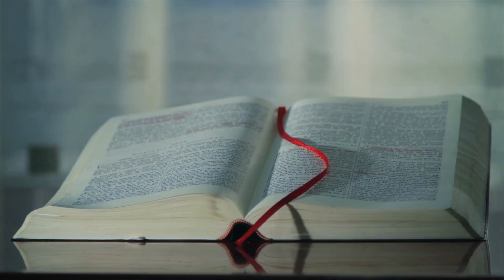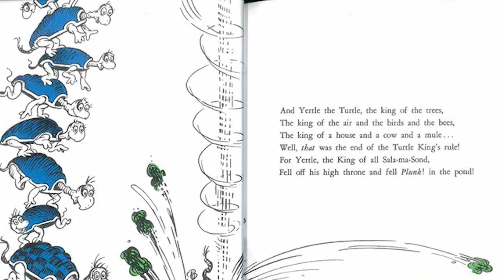Nebuchadnezzar's Pride - Rooted and Built